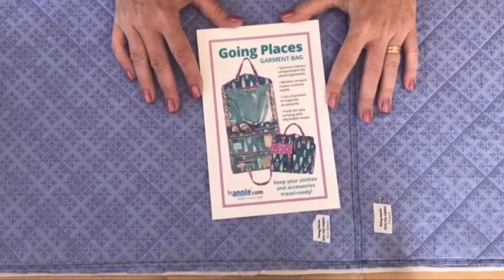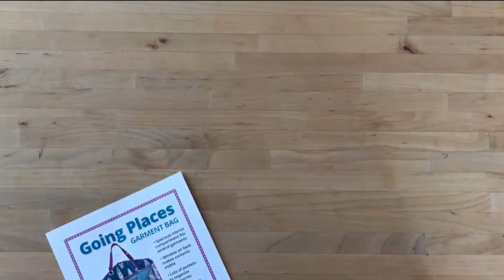Going Places - 1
Del 1 av 4  i hur man syr Going Places från ByAnnie.

Detta är inga fullständiga instruktioner utan snarare tips och trix hur man kan göra.